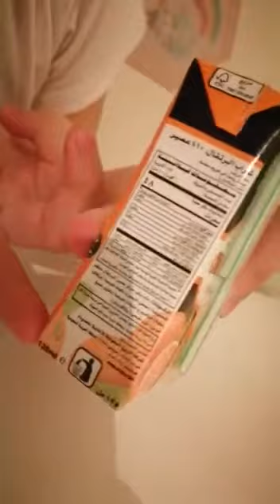Reema_International_School Math department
With education and challenge  we reach our goal, nothing will stop our march, despite everything that surrounds us, we will remain in constant contact with our young heroes until we reach them to a spot of bright light🌷🌷🌷

Thanks for your efforts and cooperation🌷🌷🌷🌷🌷🌷🌷🌷🌷🌷🌷🌷🌷🌷🌷🌷🌷🌷🌷🌷🌷🌷🌷
تعلمنا الأزمات أن الحق أحق أن يتبع
إن بداية الطريق هي العقل وان الجيل الجديد يمثل ثمراتنا التي سنجنيها في المستقبل .لن يهزمنا شيء ما دمنا نتعلم
ستمر الأزمة وسنضيء من جديد
Math department
Tr. Rehab